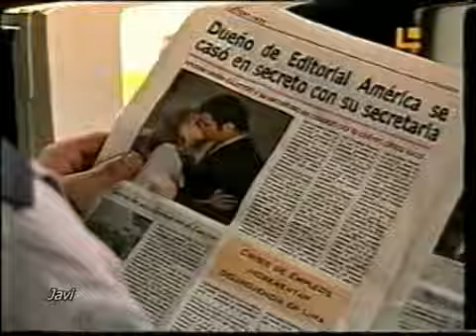Pobre Diabla cap 100